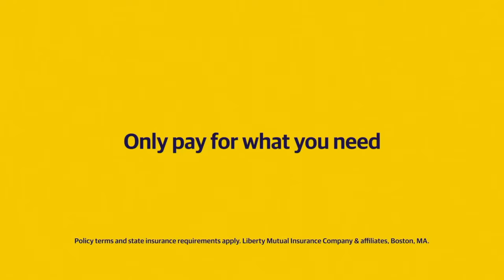Catchy Song | Something To Help You Remember | Liberty Mutual insurance:30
In this video we’ll walk you through:
With Tagline “Something To Help You Remember”, Liberty Mutual insurance 30 second TV commercial features "Catchy Song" ad.

TIMESTAMPS :
00:00 Intro
00:03 Catchy Song | Something To Help You Remember | Liberty Mutual insurance
VIDEO liberty mutual Catchy Song | Something To Help You Remember TV commercial | Take your savings platinum. Customize your home insurance and save at libertymutual.com.